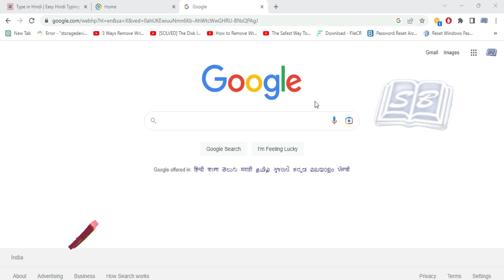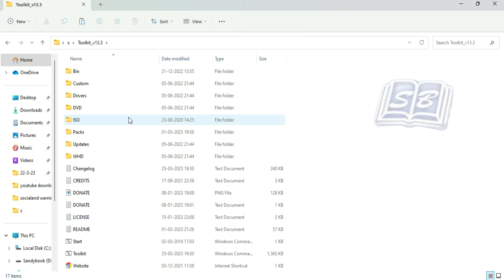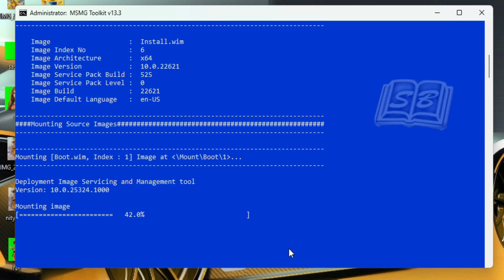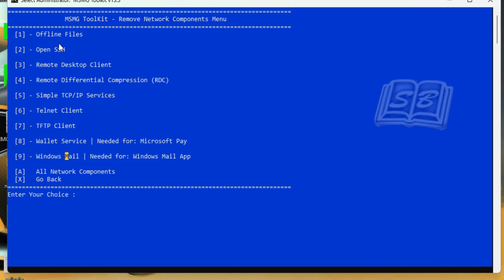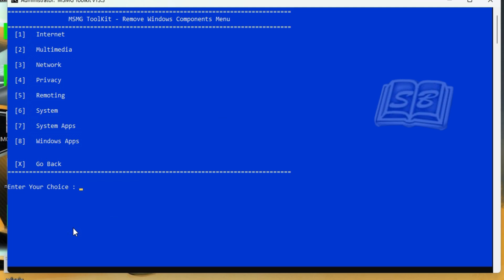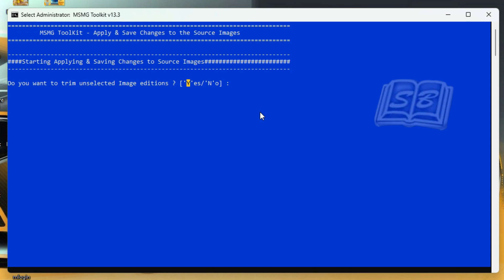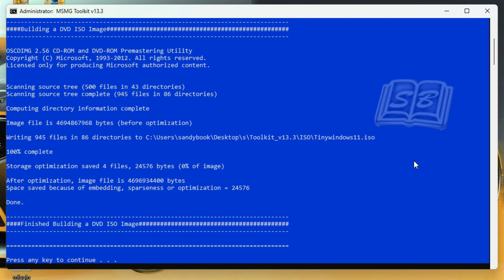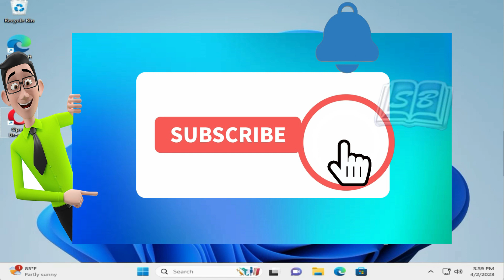Create Your Custom Windows 11 ISO: Remove Bloatware & Customize!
In this tutorial, we will guide you through the process of creating your own custom Windows 11 ISO image, allowing you to remove bloatware and unwanted features from your Windows installation. If you want to streamline your Windows 11 setup and have more control over the features and apps installed on your system, this video is for you!

In this video, we cover the following topics:

Understanding the benefits of creating a custom Windows 11 ISO
Using Windows 11 ISO creation tools to customize your installation
Removing bloatware and unnecessary apps from your Windows 11 image
Tweaking Windows 11 settings and features to suit your needs
Creating a bootable USB drive with your custom Windows 11 ISO

We've also included timestamps for easy navigation:
00:00 Introduction
00:45 downloading necessary files and applications
02:00 Using Windows 11 ISO creation tools
02:48 introducing Toolkit Menu and options
03:00 Extracting files from iso image
04:15 select iso image window 11 pro version
05:00 Selecting windows components  for removing
09:20 Removing bloatware and unnecessary apps
10:18 apply all changes
11:30 Select target for last process and give a name  to your new ISO image
12:42  Downloading Rufus Creating a bootable USB drive

With our step-by-step instructions and expert tips, you'll be able to create your own custom Windows 11 ISO image and tailor your Windows 11 installation to your specific needs. Say goodbye to bloatware and unwanted features, and hello to a streamlined Windows 11 setup!